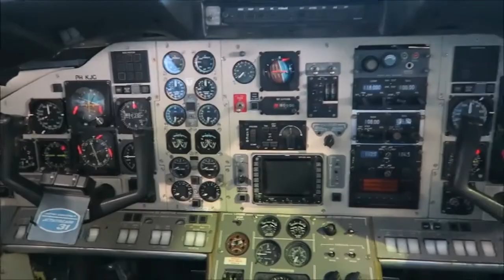University of South Wales Student Vloggers Trailer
Our Student Vloggers have been busy!